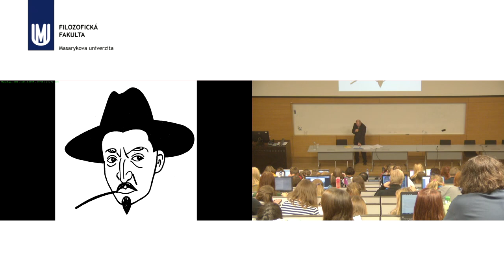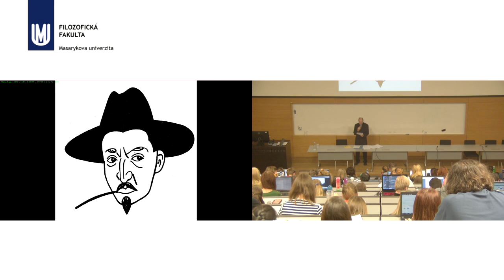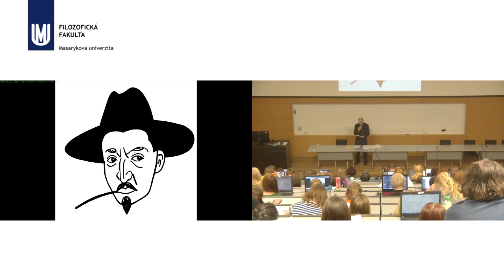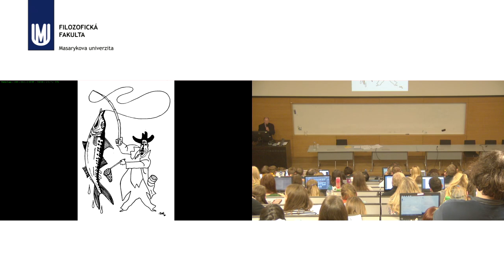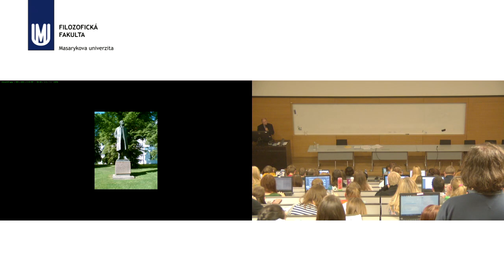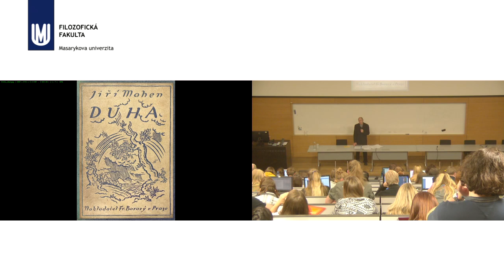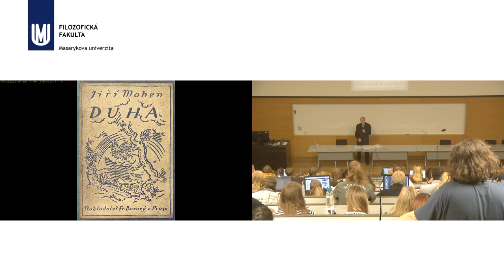Jiří Poláček: Jiří Mahen a jeho odkaz pro 21. století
Blok expertů: 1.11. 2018 Jiří Poláček: Jiří Mahen a jeho odkaz pro 21. století